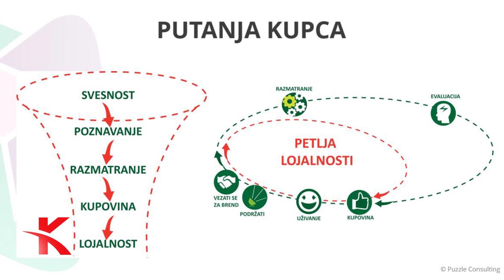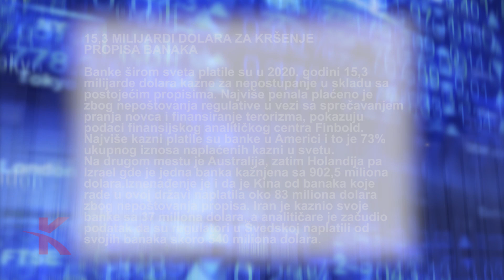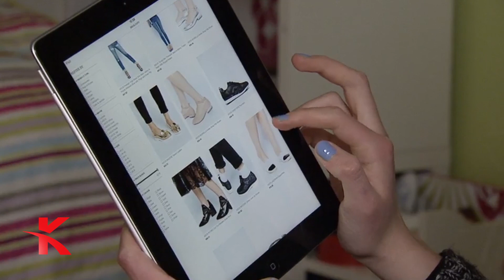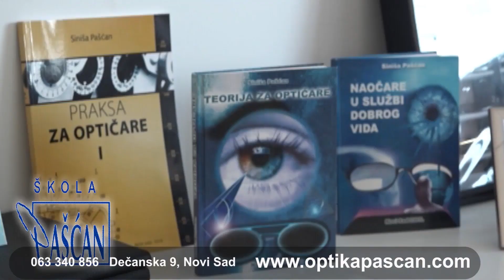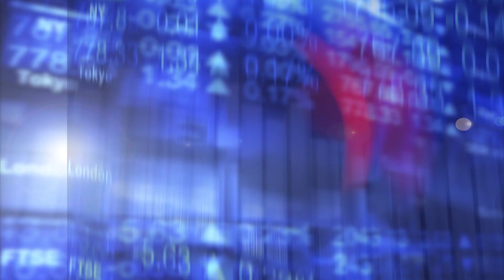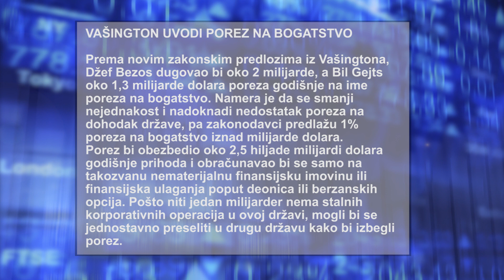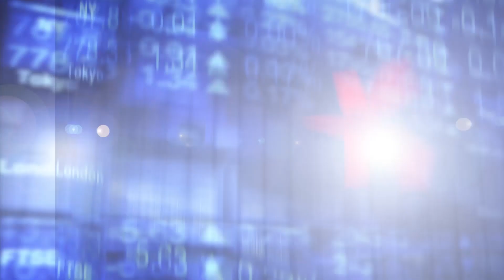Kako zadržati kupce - Manuela Stamatović ● Motivacija zaposlenih - Boris Teodosijević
Biznis iz drugačijeg ugla. Teme emisije Kreativno S03 E11:
- Antropologija u biznisu - Milena Golubović
- Jedinstvena inovacija u svetu - Danilo Živković
- Kako zadržati kupce - Manuela Stamatović
- Kako motivisati zaposlene - Boris Teodosijević
- Svetsko zlato za trajnu šminku - Mina Nastić
Urednik i voditelj Jasmina Golubović
Biznis magazin Kreativno emituje se na mreži od preko 50 regionalnih i lokalnih televizija u Srbiji, BiH i Crnoj Gori